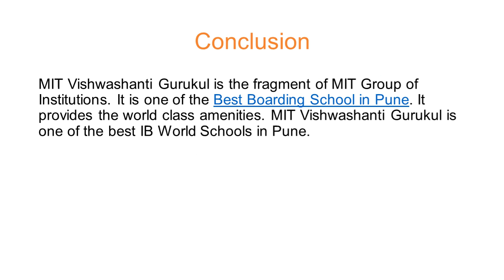School Effectiveness – MIT Vishwashanti Gurukul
Want to know the factors that improves the School effectiveness? Attendance, Discipline, Respect, Teachers are some of the factors to improve the effectiveness of school. We at MIT Vishwashanti Gurukul make sure that all these factors are taken into consideration. It is one of the Best Boarding School in Pune.